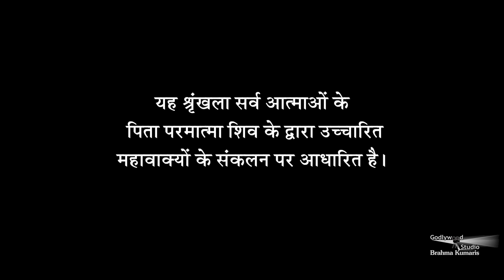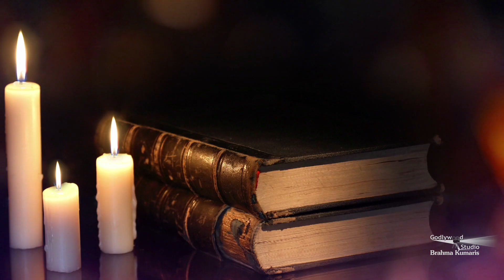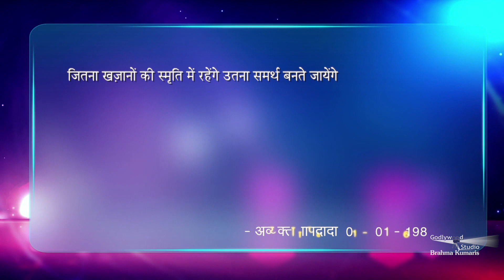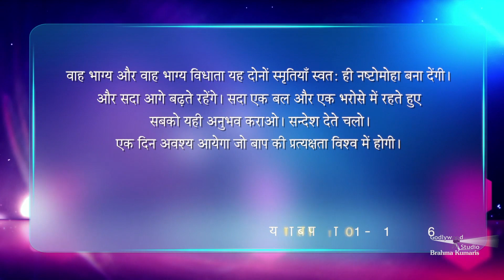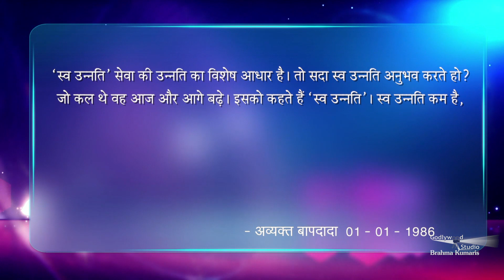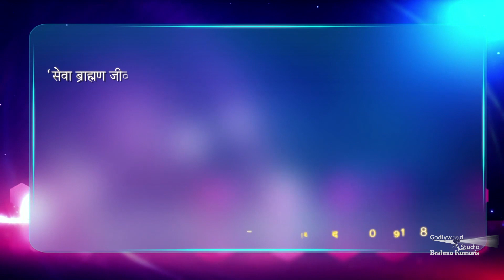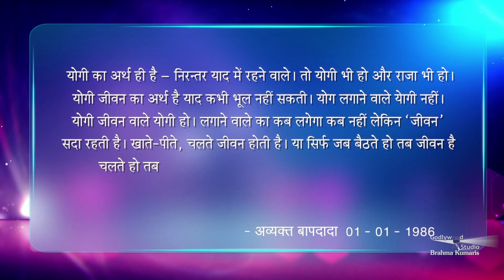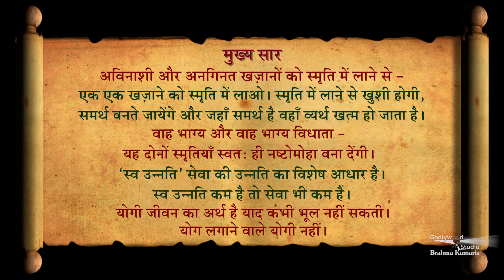स्व और सेवा में उन्नति का विशेष आधार | Amulya Ratan Ep - 808 | 1st January 1986 | Brahma Kumaris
अविनाशी और अनगिनत खज़ानों को स्मृति में लाने से - एक एक खज़ाने को स्मृति में लाओ। स्मृति में लाने से खुशी होगी, समर्थ बनते जायेंगे और जह समर्थ है वहाँ व्यर्थ खत्म हो जाता है। वाह भाग्य और वाह भाग्य विधाता - यह दोनों स्मृतियाँ स्वतः ही नष्टोमोहा बना देंगी। ‘स्वउन्नति’ सेवा की उन्नति  का विशेष आधार है। स्वउन्नति कम है तो सेवा भी कम है। योगी जीवन का अर्थ है याद कभी भूल नहीं सकती। योग लगाने वाले येागी नहीं।

Organizer: Brahmakumaris